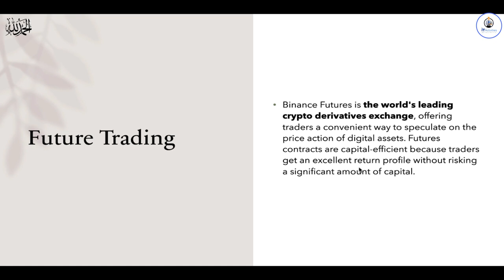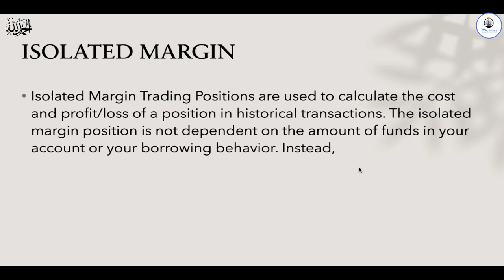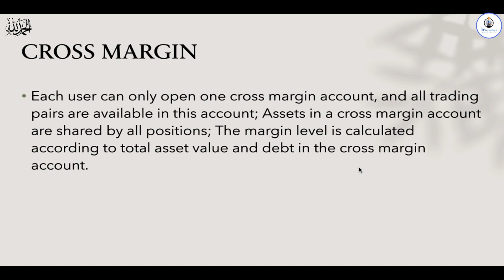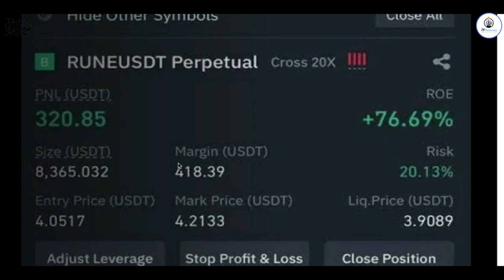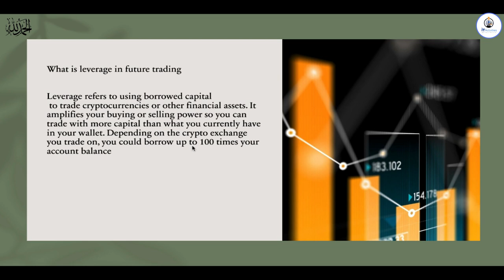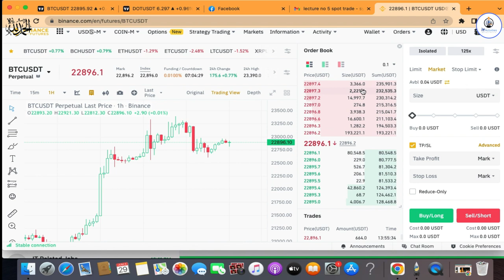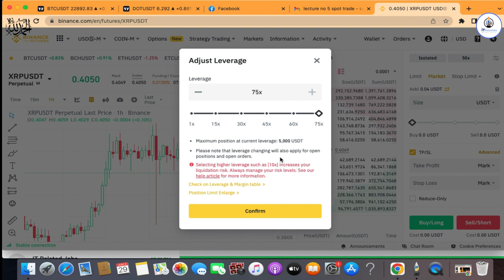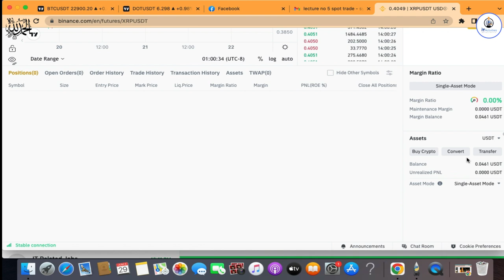Future Trading | Crypto Currency Course By Sir Mujtaba Hussain | Lecture 6 or 7 | Advance Course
Future Trading | Crypto Currency Course By Sir Mujtaba Hussain | Lecture 6 | Basic to Advance Course

Fiverr Final Lecture | Get More Orders | Fiverr Tips and Tricks | Session-1 (Lec-3) URDU/HINDI

TOP Udemy Courses Totally Free for Just One Day | Hurry Up and Get Your Favorite Course | Offer 2021

Difference Between Fake Buyer & Real Buyer (Fiverr Lec-2)

Fiverr Tips and tricks (Fiverr Lec-1) Rank Your Fiverr Gigs on the First Page

25 Earning Websites | 10 Fiverr Gigs that require no skills | Lec-1

Get Free Microsoft Internship Certificate (Microsoft Certification)